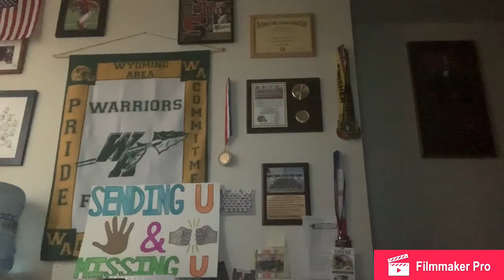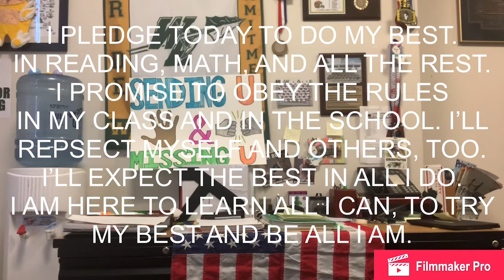Mr. Pacchioni Morning Show 4-21-20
Mr. Pacchioni presents The Morning Show for 4-21-20